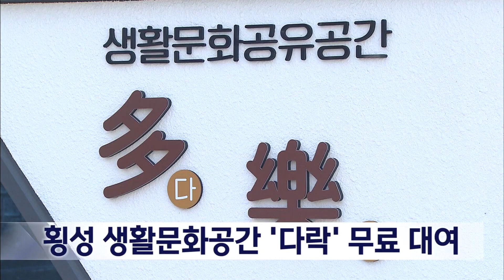2024. 3. 15 [원주MBC] 횡성 생활문화공간 '다락' 무료 대여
횡성군이 원도심에 위치한
생활문화 공간 '다락'을 주민 활동과
전시공간으로 무상 대여합니다.

읍상 4리 도시재생 예비사업으로 조성된
‘다락’은 현재 아동과 청소년을 위한 그
림책 작가 전시와 디자인체험, 손뜨개 교실,
운동교실 등 생활밀착형 문화체험이
운영 중입니다.

또 강의실과 프로젝터 등을 갖추고 있어
동아리와 소모임에 활용할 수 있으며,
횡성군 도시재생지원센터로 신청하면
주민 누구나 무료로 이용할 수 있습니다.